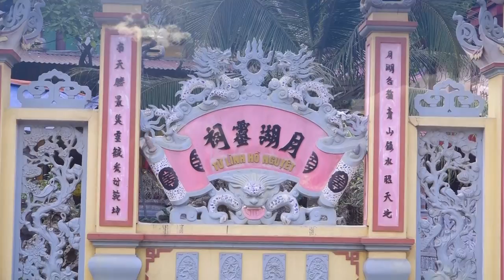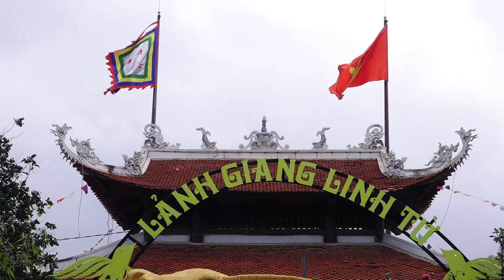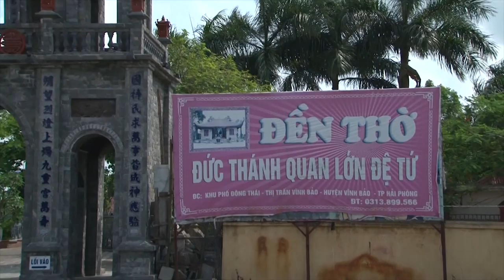Hầu Quá Sát BóngThanh Đồng Cực Trẻ - Xinh Đẹp Vũ Cao Hải Anh Loan Giá Tại Đền Quan Đệ Ngũ.Hải Dương